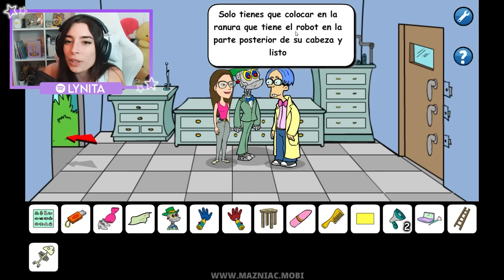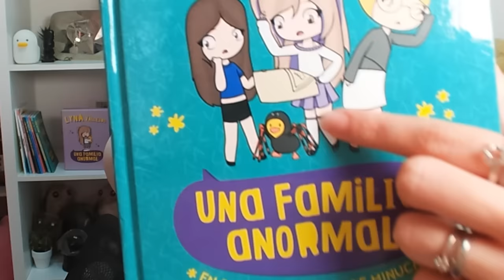LYNIEL.EXE NOS SECUESTRA!! | LYNA SAW GAME SOLUCIÓN COMPLETA (Parte 3)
Hola, soy Lyna! En este nuevo video les traigo la parte 3 de la solución completa de Jig Lyna Saw Trap, en el que secuestran al team anormal! Podremos escapar del malvado pigsaw y Lyniel.exe en este nuevo Saw Game y rescatarlos? Acompaña a Lyna en la aventura para encontrar a Melina, Dani, la abuela Rita!

00:00 Intro
00:34 Saw Game
27:13 Final